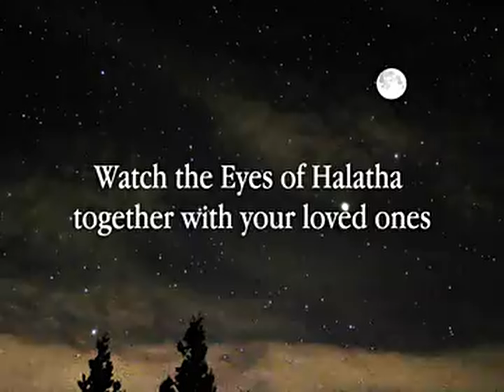The Once Reborn - Alderwood Grove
where nature meets tradition.